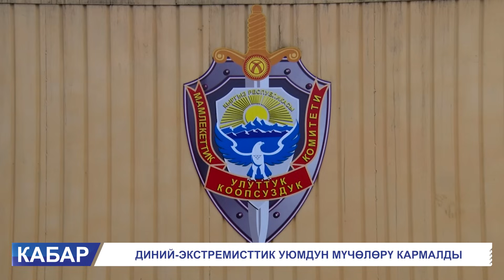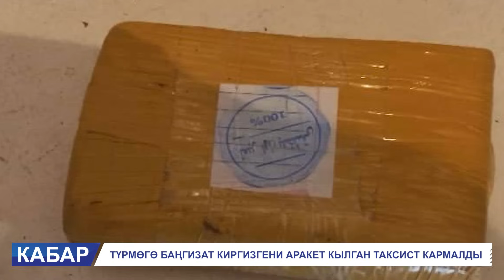Бишкекте уйку бербеген чет элдик алты жаран кармалды.